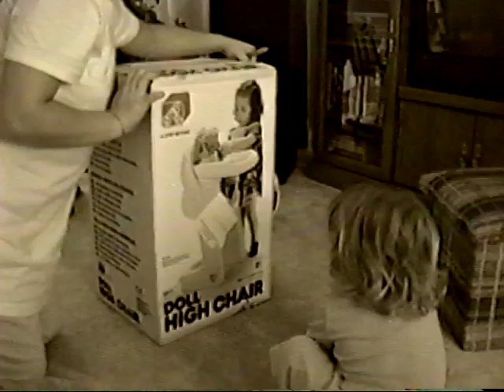Val - fall 1998